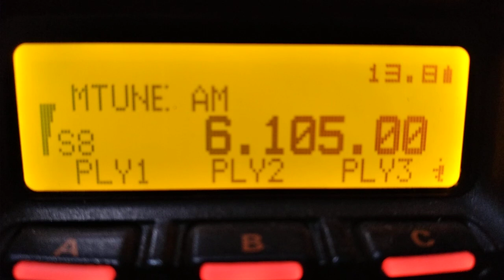Radio Algerienne 6105 kHz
rcvd south of Brazil